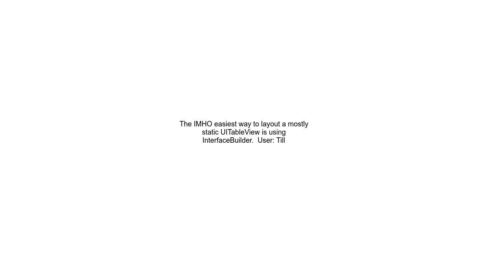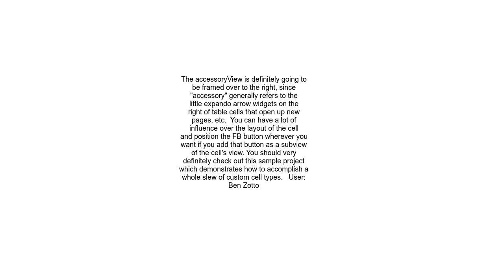Is there a way to make the Facebook button appear correctly in a UITableView